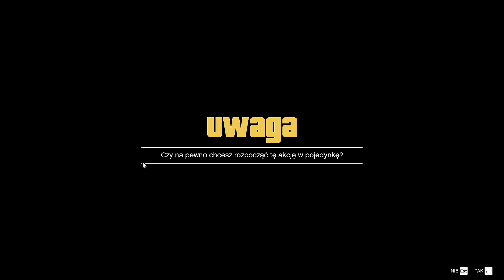POWRÓT Z BARDZO PRZYJEMNYM PARKOUREM w GTA ONLINE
Hejka.Zapraszam serdecznie do kolejnego odcinka z GTA Online.Dziś po małej przerwie powrócimy sobie do mapek w stylu parkour/skill test.Zapraszam do oglądania :)